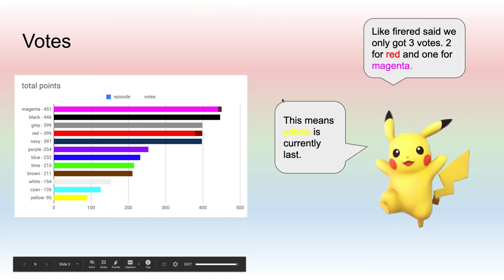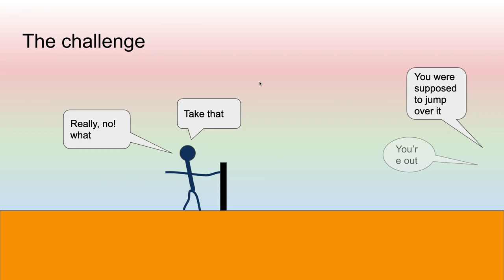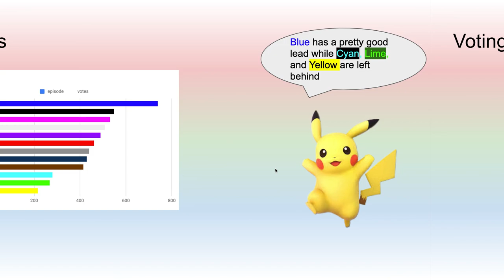algicosathlon episode 6 - high jump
sorry, this took so long to make and upload.